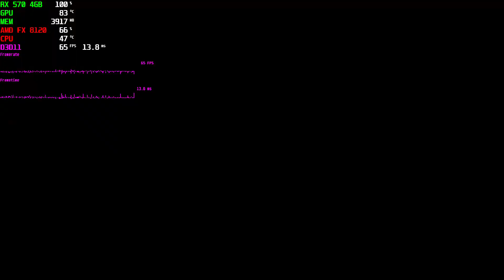ReCore Definitive Edition || AMD RX 570 4GB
SUPPORT US !!!

MSI Afterburner  Monitor Program

AMD FX 8120 Eight core processor

ASUS M5A97 Motherboard

120 GB Samsung SSD

Antec VP 600w 80 plus SMPS

AMD  RX 570 4GB Graphics card

windows 10 pro 64bit  version 2004